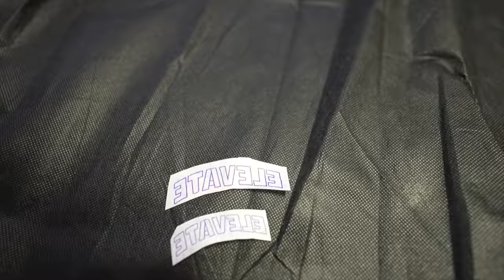King Cid Gets His Chest Tatted In Los Angeles!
King Cid Goes To Ganga Tattoos In Cali! No Pain Was Felt During This Session!